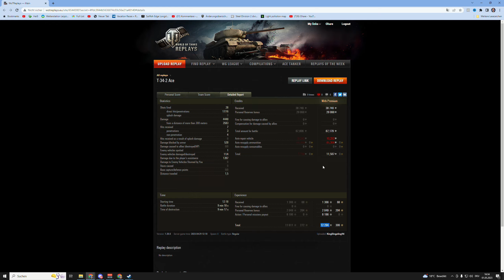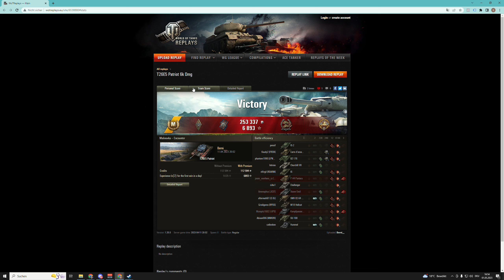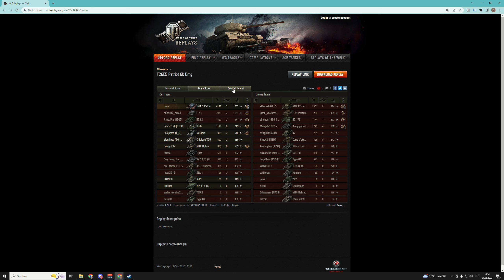WoT - T-34-2 & T26E5 Patriot - Wer schafft mehr Schaden? - World of Tanks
Replay Mittwoch in World of Tanks. Ein T-34-2 auf einer ungewöhnlichen Position farmt Schaden und ein T26E5 Patriot, der ohne Rücksicht über den Hügel pusht. Wer schafft mehr Schaden? Zwei sehr schönen World of Tanks Replays.

T-34-2, chinesischer medium Panzer auf Tier 8
T26E5 Patriot, amerikanischer schwerer premium Panzer auf Tier

Thema World of Tanks:
Ihr wollt euer Replay auf meinem Kanal sehen?:

Version - 1.20